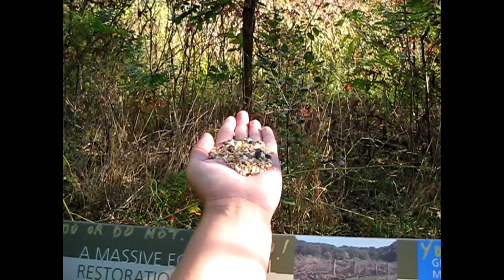Grindstone Creek / Hendrie Valley - hand-feeding the birds - Oct. 11, 2015